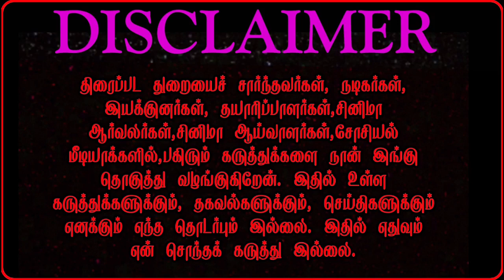FilmyTalkTamil | Pathaan release date | vendhathi Kaadu television premiere | Naaisekar return OTT